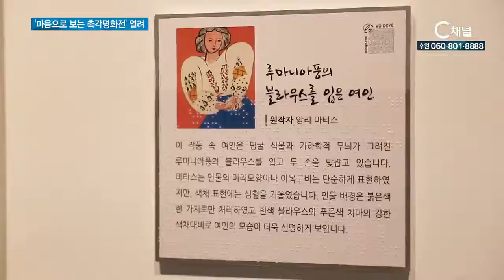‘마음으로 보는 촉각명화전’ 열려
시각장애인도 미술작품을 감상할 수 있는 배리어프리 전시, ‘마음으로 보는 촉각명화전’이 열리고 있습니다.